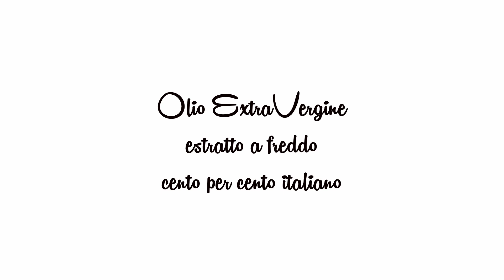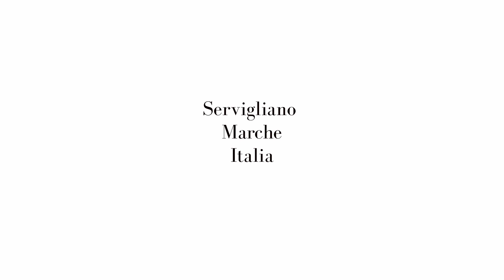Oleificio Miconi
Nel cuore delle Marche da quasi due secoli la famiglia Miconi produce olio extra vergine di oliva di alta qualità, unendo impianti moderni ad una sapiente tradizione frantoiana a gestione familiare.